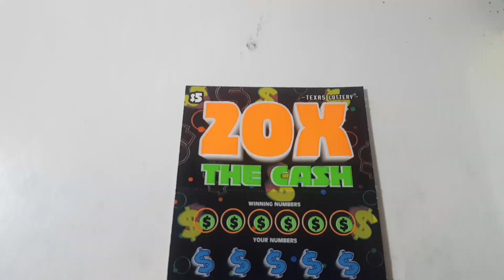WIN! WHAT...THE...F!!!! $5 20X THE CASH! TEXAS LOTTERY SCRATCH OFF TICKET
Enjoy! Just having some fun! Lol

goldfish stop motion